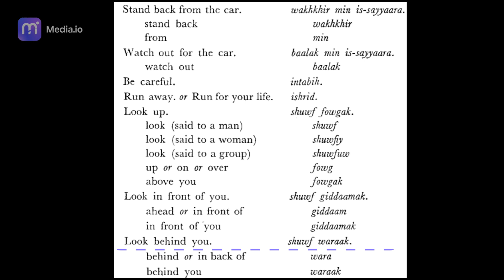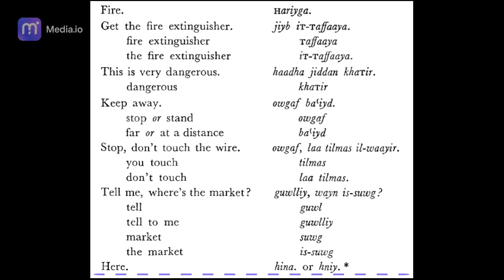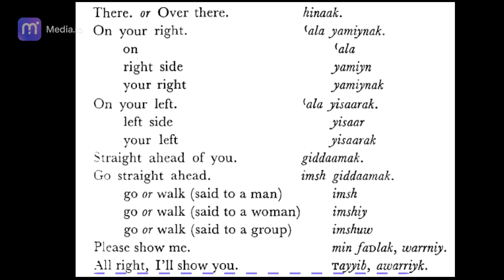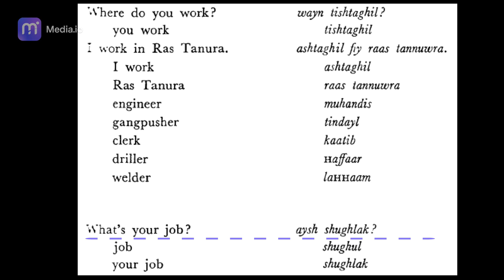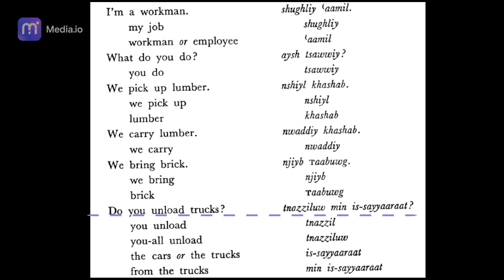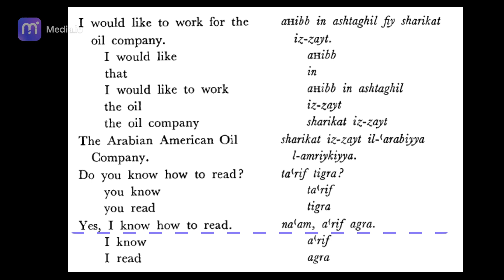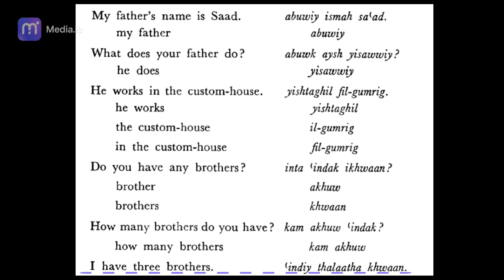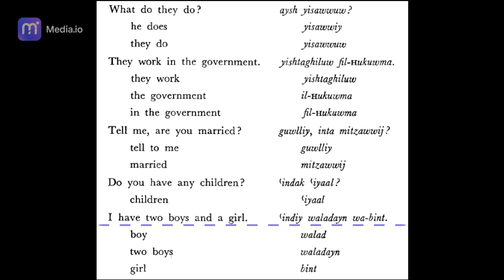Saudi Spoken Arabic Part 2 |On the Job and Asking Direction (continue)|An Interview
00:00   On the Job and Asking Direction (continue)
06:32    An interview

how to learn arabic language for beginners